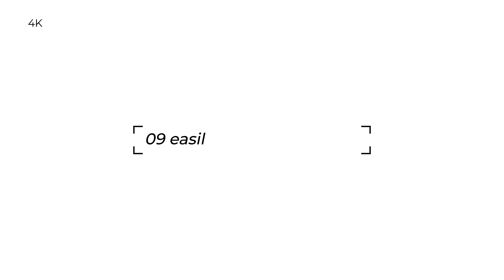Typewriter | After Effects Template